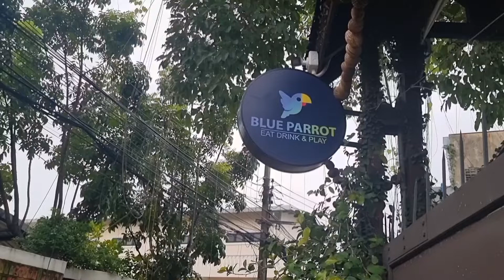Blue Parrot Cafe | Food | Drinks | Enjoy |Bangkok | Day Relaxing Place With Swimming Pool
Blue Parrot

21/1 Soi Meksawat, Yen Akat Rd, Yenakart, Bangkok 10120